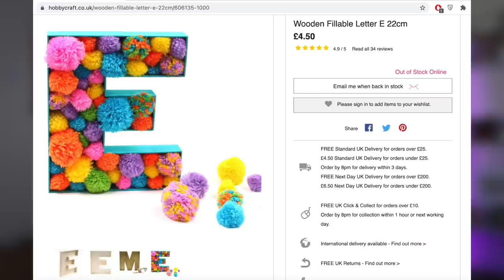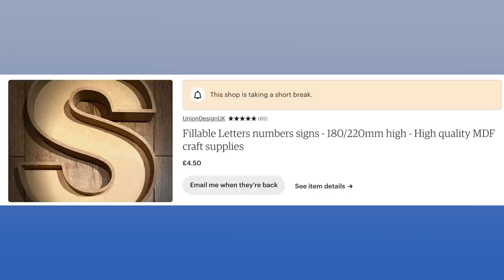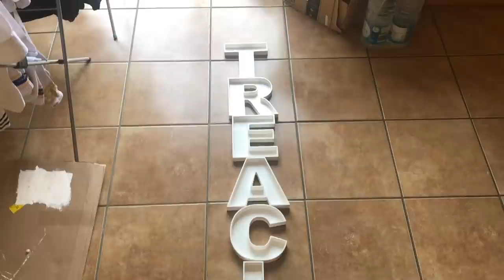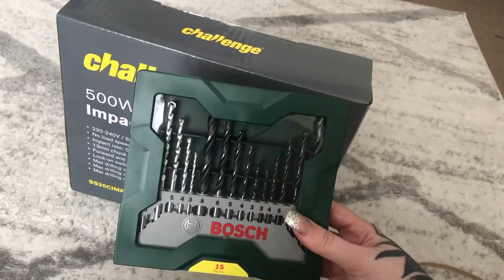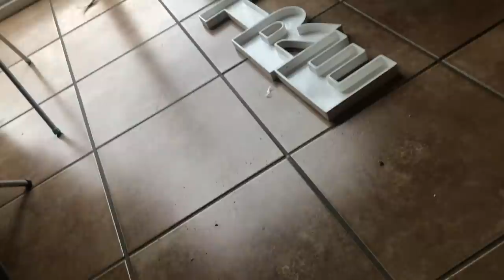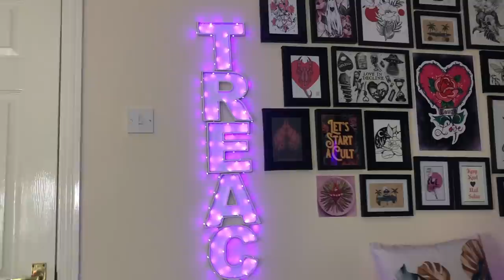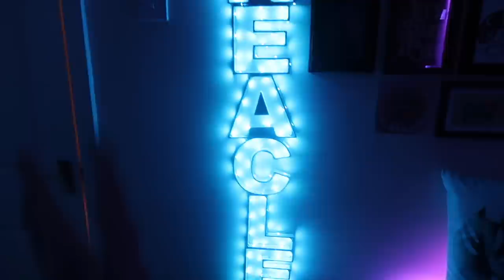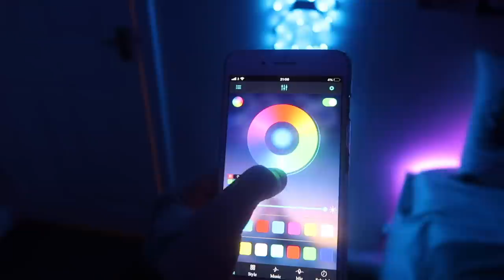How I Made My Own 'Neon' Sign!!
In todays video I show you how I made my own 'Neon' sign! I documented the process and the products I used to make it!

The lights I Used

Paint / Brushes are from b&m

*All products I bought myself, this video isn't sponsored in anyway!!*

Song Used In Video :
Ryan Little - Arena